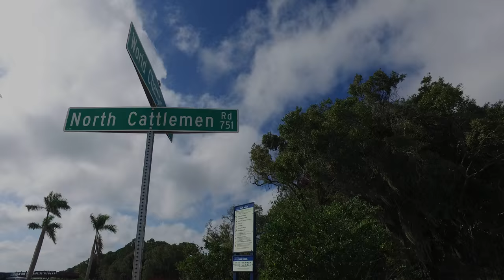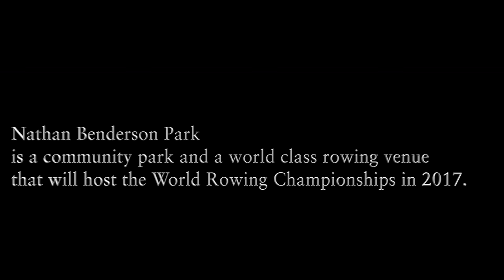Nathan Benderson Park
Nathan Benderson Park is a community park and a world class rowing venue that will host the World Rowing Championships in 2017.